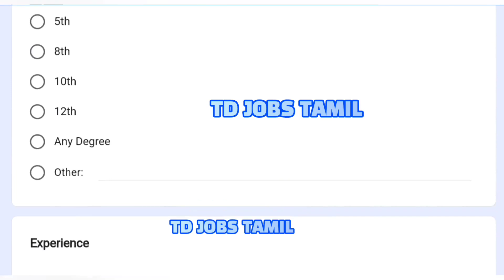🔥அனைவர்க்கும் பென் பேக்கிங் வேலை| without investment pen packing job | home packing jobs ஆட்கள் தேவை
pen packing job from home in tamil

home based jobs in tamil

pen packing jobs at home in tamil

2023 new home jobs in tamil
2023 tamil jobs
2023 tamil home jobs
2023 tamil packing job
2023 tamil home packing job
2023 jobs today tamil
2023 today jobs tamil
2023 home based jobs tamil
2023 new jobs tamil
2023 latest tamilnadu jobs
2023 today latest jobs tamil
2023 today new jobs

2023 new jobs in tamilnadu
2023 new jobs in tamil
2023 latest tamil jobs
2023 tamilnadu latest jobs
2023 today new jobs
2023 new job wanted in tamil

pen packing jobs tamil
pen packing job at home in tamil

வீட்டிலிருந்துபேக்கிங்வேலை

பேக்கிங்வேலை

பேக்கிங்

வேலைவாய்ப்பு

பேக்கிங்வேலைவாய்ப்பு

வீட்டில்இருந்துபேக்கிங்வேலை